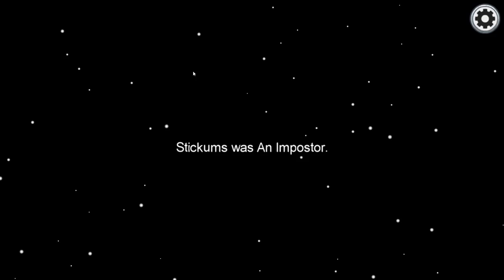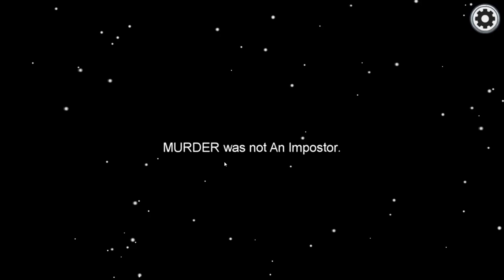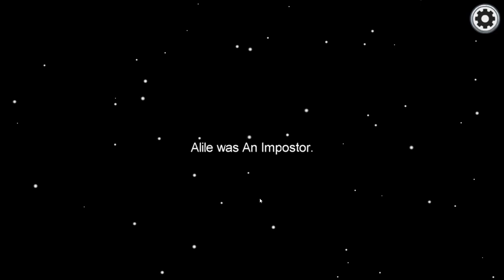Among Us Ep.4 - The Last Bits: Panic and Misclicks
Panic Me is an Ugly Me.